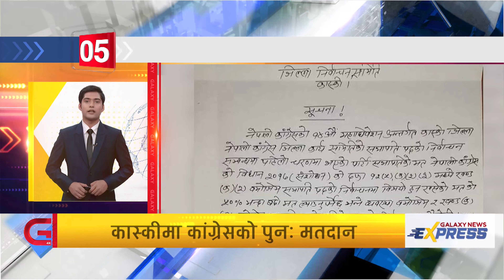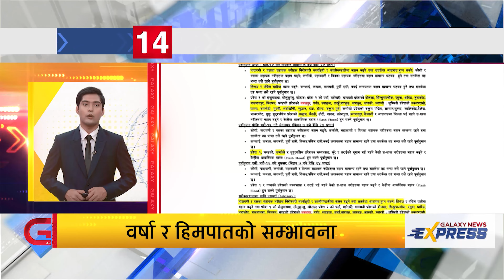Galaxy News Express | 11 AM | 11 Mangsir 2078